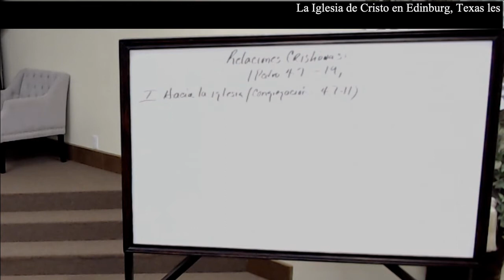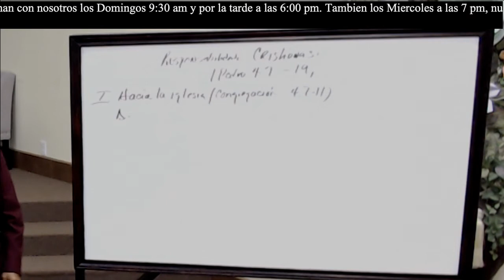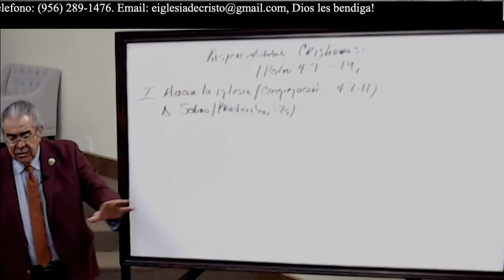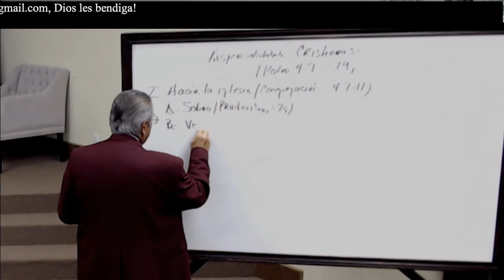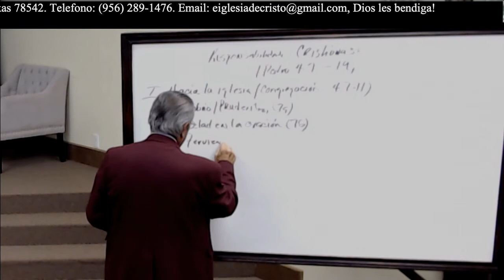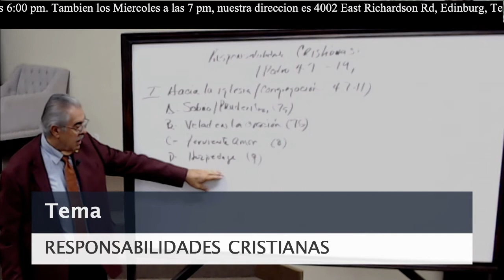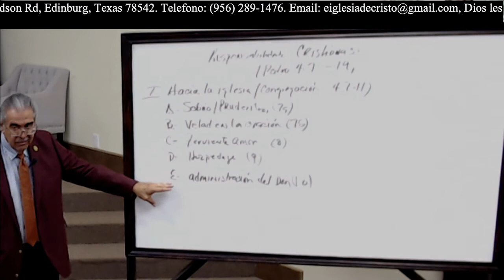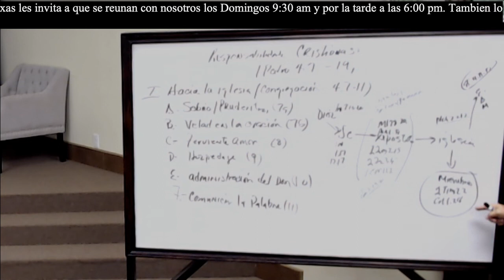RESPONBILIDADES CRISTIANASAS (1 Pedro 4:7-19) - Edilfonso Rodriguez